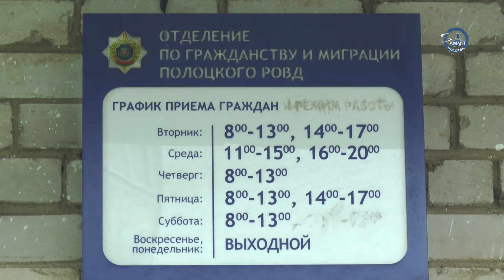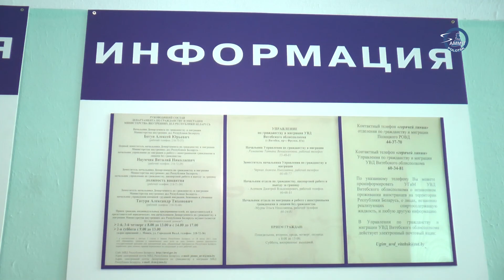«Саммит+ТВ»: Сдающим внаём жильё в течение 3 часов нужно будет сообщать об иностранцах